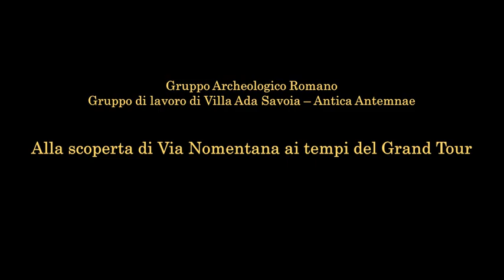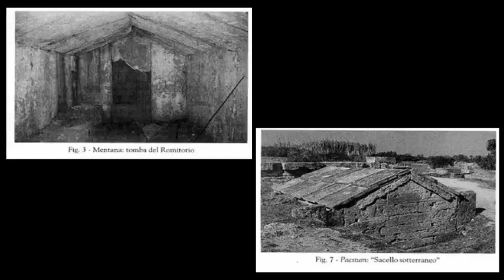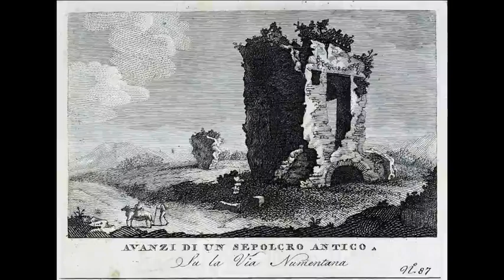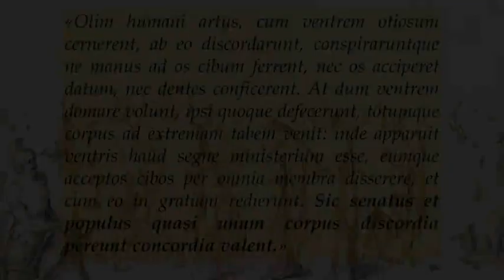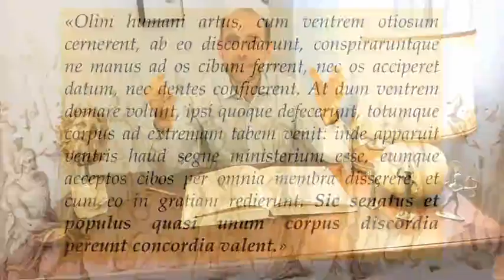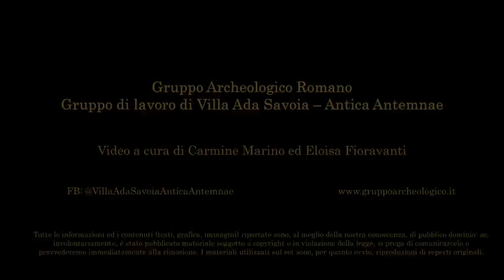Alla scoperta di Via Nomentana ai tempi del Grand Tour - GAR Gruppo Archeologico Romano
In questo video alcuni volontari del Gruppo Archeologico Romano GAR - Progetto Villa Ada Savoia - Antica Antemnae vi raccontano come si sarebbe presentata via Nomentana, da Eretum alla Piazza del Quirinale, agli occhi di un viaggiatore alle prese col suo Grand Tour nei primissimi anni del XIX secolo. Un lavoro di ricerca di fonti, immagini e melodie che vi faranno scoprire un angolo di campagna romana dai contorni inediti, completamente sconvolto dalla modenità. Buona visione!

Video di Carmine Marino ed Eloisa Fioravanti